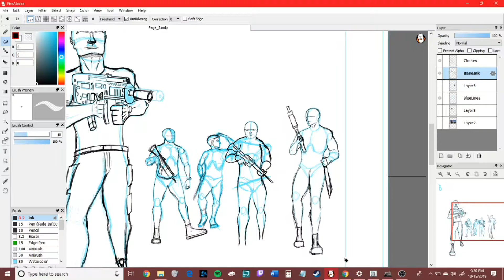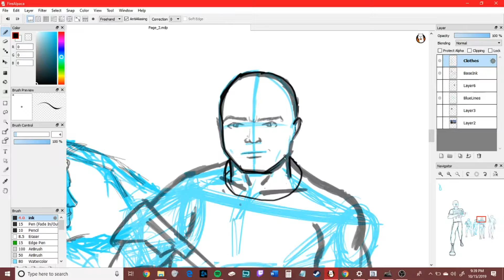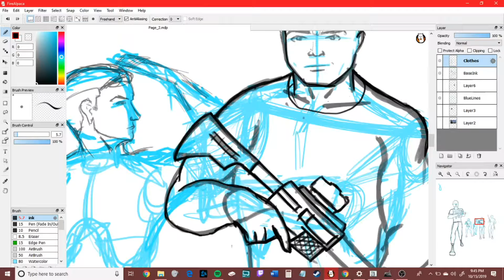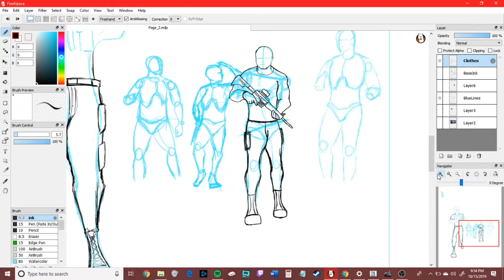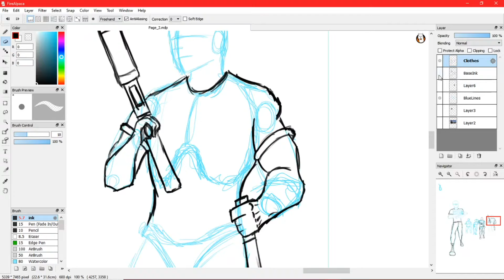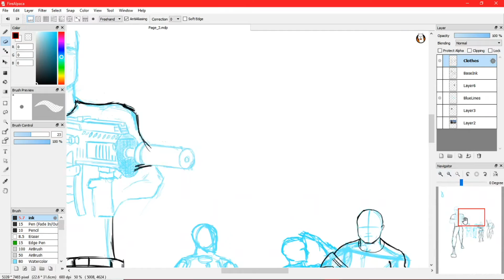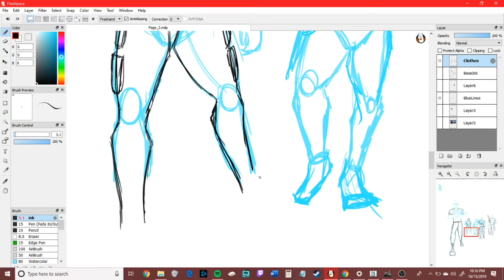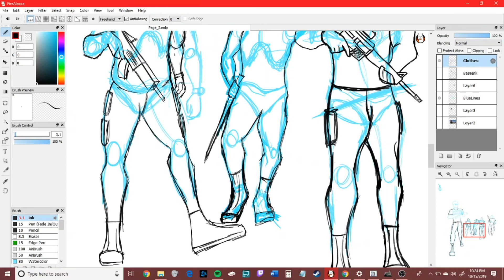Morning Drawing and Coffee with E Ep3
This is a video series where E will be doing some art work set to some background music.  If you watch closely you might get hints for some future projects.